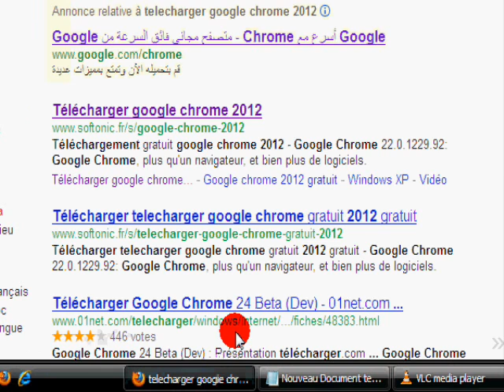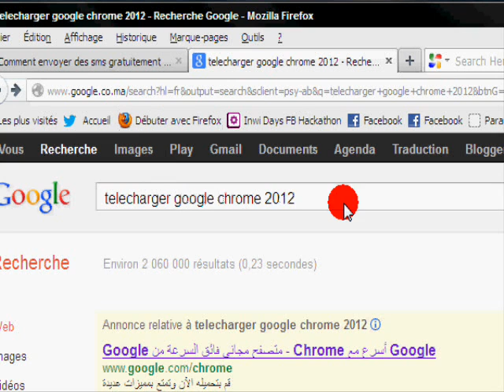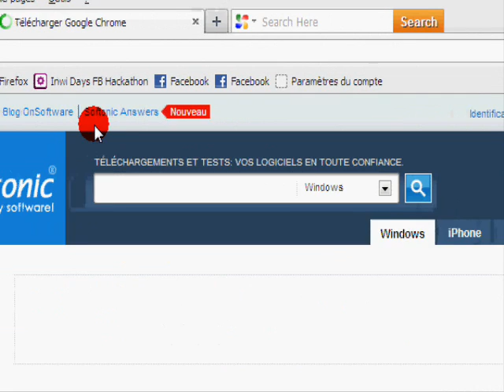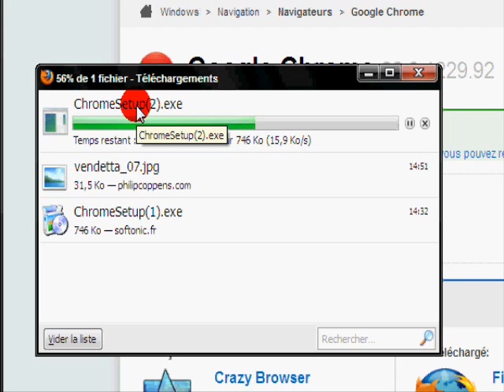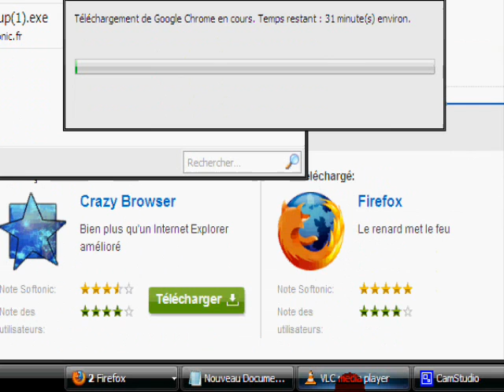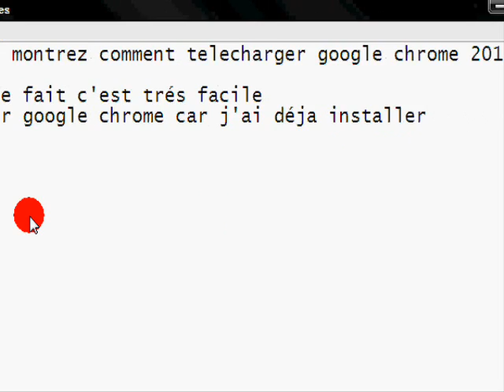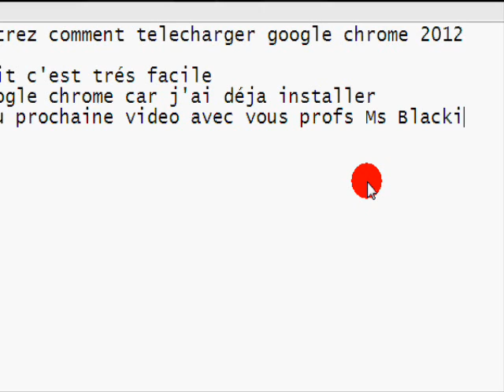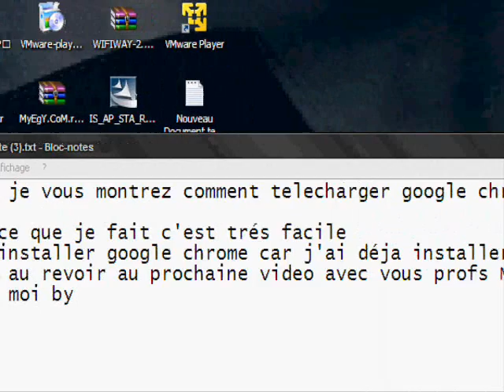Telecharger google chrome 2013 gratuit